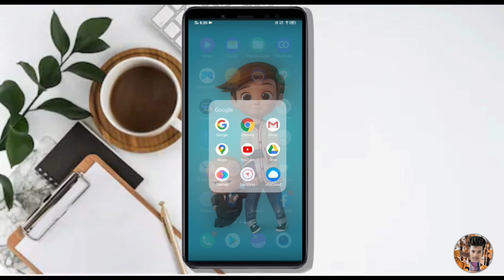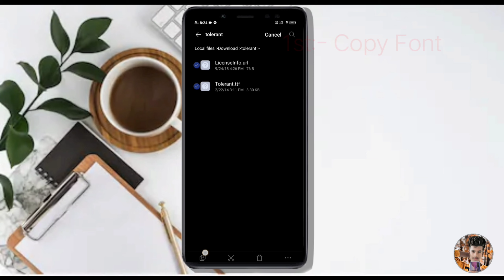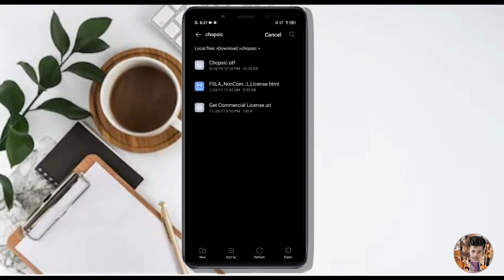Picsart Me Custom Font Kaise Add Kare | How To Add Custom Font In Picsart | Abhi Aryan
🔸Hey What's up Guys , It's Boy Abhi Aryan

🏷️ Background & Png:-

🏷️Video Keyword:-🔸Picsart me custom  font kaise add kare
🔸how to add custom font in picsart
🔸Abhi Aryan
🔸how to add your own font in picsart
🔸how to add custom font in picsart for free
🔸picsart me font kaise install kare
🔸picsart me font kaise add kare
🔸picsart me stylish font kaise add kare
🔸how to download font
🔸add custom in picsart
🔸khudka font kaise add kare
🔸how to install font in picsart

             🏷️ Importants Links 🏷️

🛡️Hair secrets Background Remove:- Coming Soon

🛡️How To Add Font In Picsart:- Coming Soon

🏷️ Shopping Here Extra ? Off

                                    Guys In This Video We are Cover the Topic of , Picsart Me Custom Font Kaise  Add Kare | How To Add Custom Font In Picsart | Abhi Aryan

This Channel Is Based On Photo Editing Tutorials And Tips And Tricks.

ØŪR SØÇÍÃL ÑÉTWØRK

😊Be Happy & Make EveryOne Happy😊
       🙂I Hope I Bought Your Smile🙂